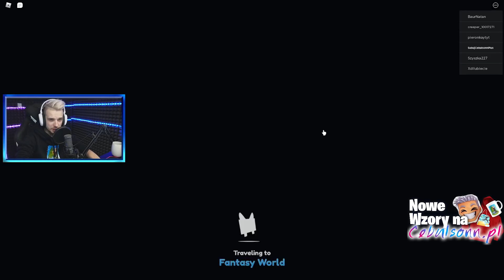NOOB BEZ ROBUX zdobywa NAJLEPSZE LEGENDY i MILIONY CIASTEK w PET SIMULATOR X w Roblox